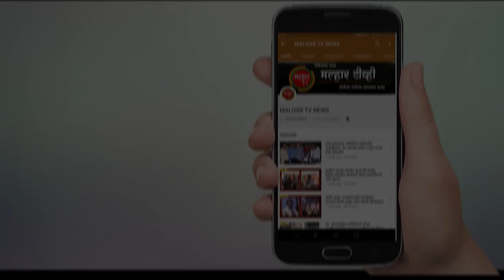सुषमा अंधारे वर गुन्हा दाखल करण्याची वारकरी संप्रदायाची मागणी; पोलिसांना दिले निवेदन !